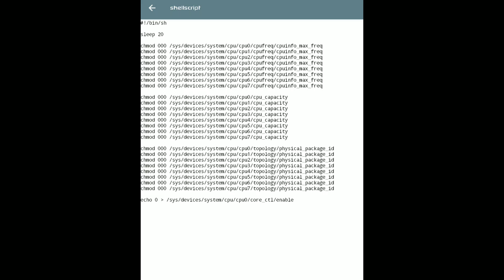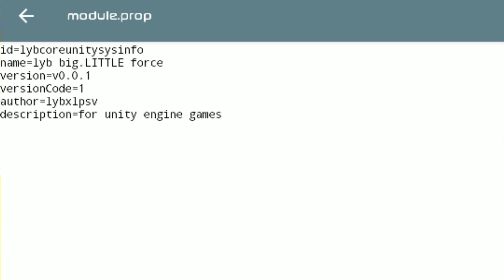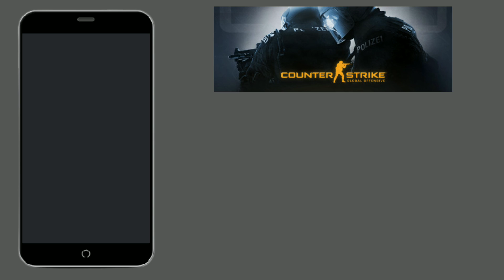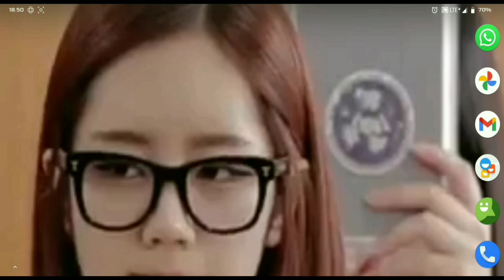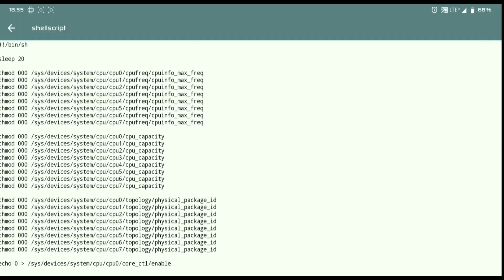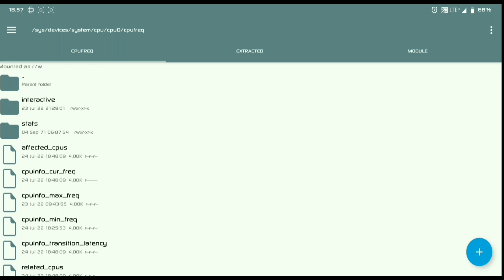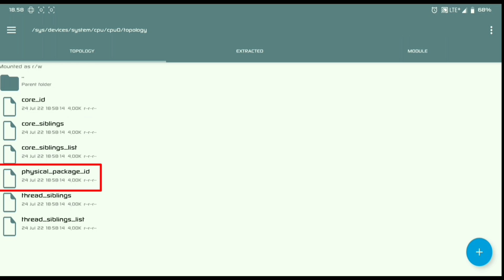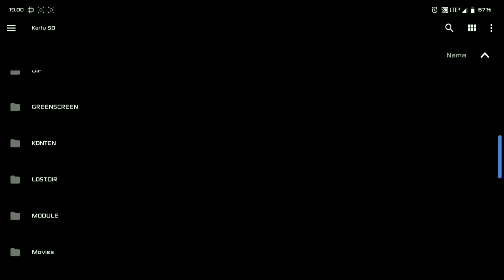Cara Naikin Tenaga CPU Android – Gaming Lebih Ringan & Kencang!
How To Boost Cpu For Gaming - unity Big Little Magisk